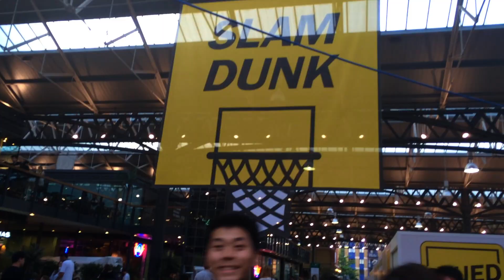Life Update 2 | VLOG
This video is about the builders. Just kidding. Man, putting this video together has really highlighted the noise pollution along with everything else going on in my life, going on in my life.. sheesh! As I have been saying, if you watched any of my recent vlogs, gentrification has made its whistle-stop in my area. You can’t stop progress and London is changing oh so much I'm figuring out where my life fits into it all. This brings me to what's in this vlog.

Just me talking.

It’s about the recent events of the relationship I thought that I was in. It’s a lot. I’m upbeat about it in this video and I mostly am, which is not to say I’m not having a hard time of it. I just think that videos are posted on youtube and it’s as if there’s an attempt to get famous off the misery. Personally, I’d rather be known, noted for something a little less taxing on the misery stakes. However, life is not always about rainbows and unicorns and there’s no use pretending like it is although I like to embrace the colourful, mystical animal,  life and times when they are happening.

That’s all I got right now. Watch the video if you like. It’s all good.

Much love.

E. Star xoxoxo

Love.. life.. live des fruits!